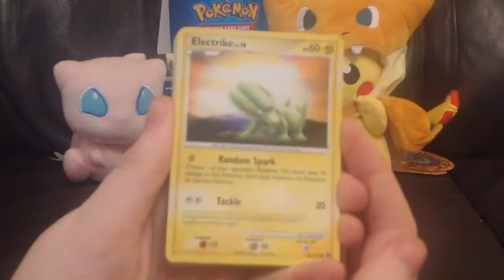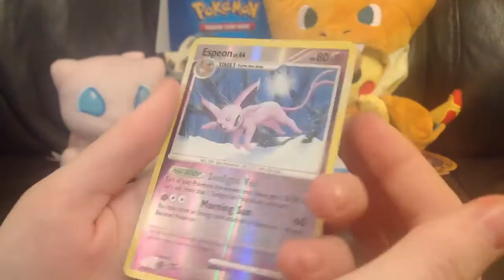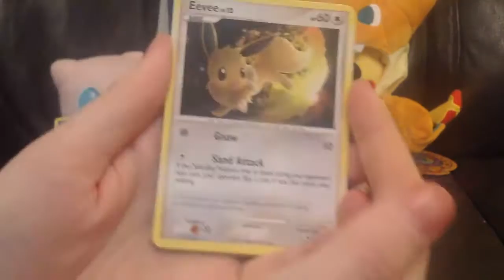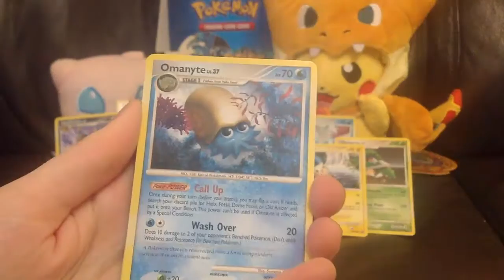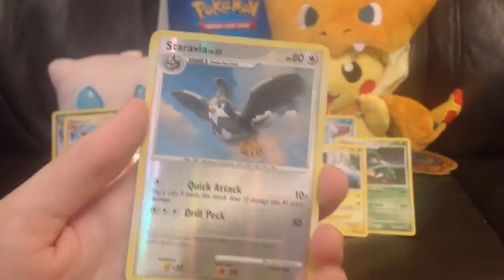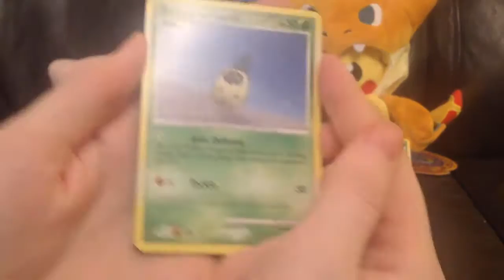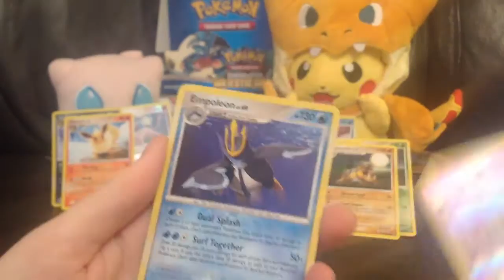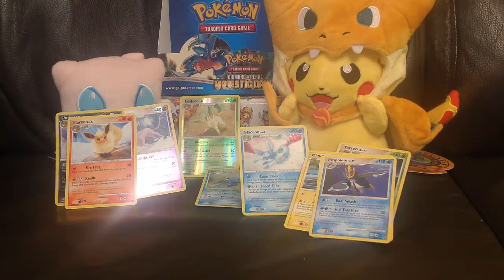Pokemon: Majestic Dawn Booster Box Part 4 - The Hunt for Articuno Continues!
It's the final part of our Majestic Dawn booster box opening. The hunt for Articuno continues!